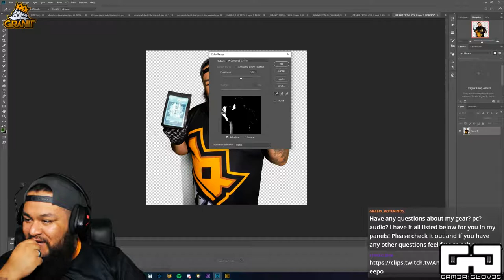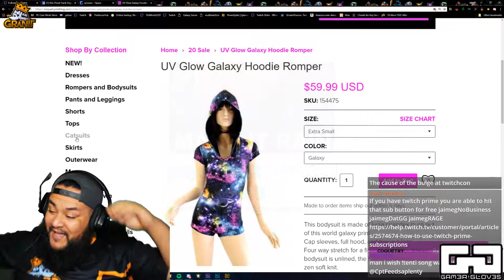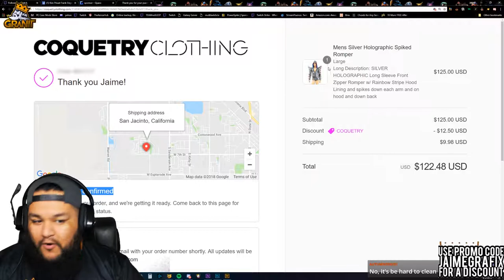ROMPHIM CHALLENGE!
My 2020 KIT for Filmmaking, Photography & Vlogs:
Canon 5D MkIII
3xCold Shoe Handle Grip

Software
Adobe Photoshop